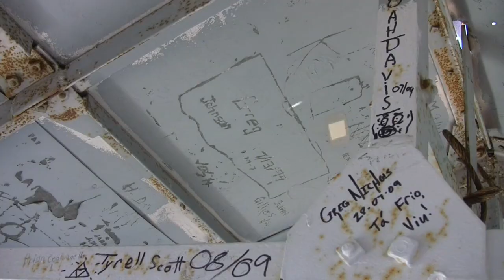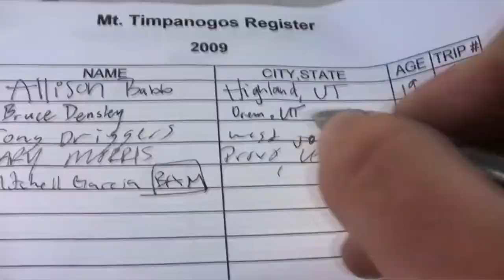3rd Annual Mount Timpanogos Hike Sunrise